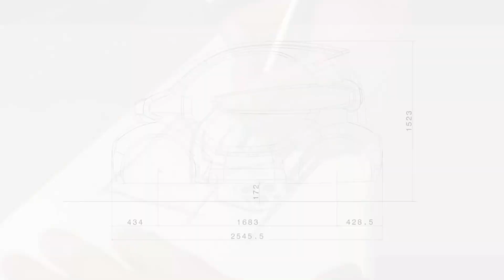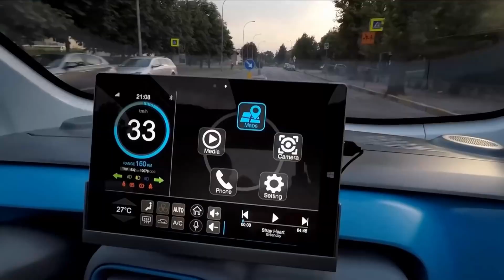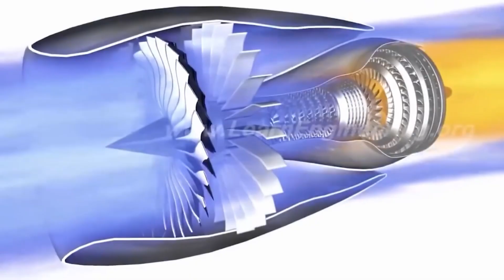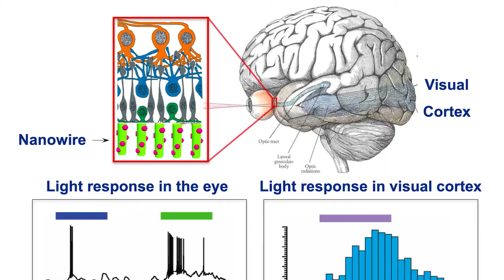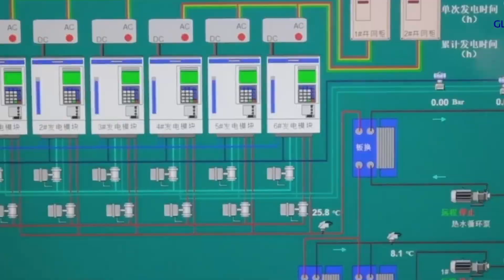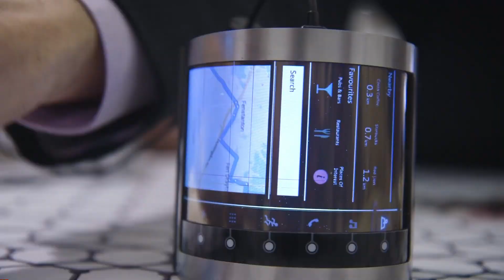Is America Falling Behind These Chinese Tech Advancements?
Join us as we delve into the growing debate on whether America is falling behind China in tech innovations. This video explores key areas of competition between the two tech giants, including R&D investment, AI advancements, 5G technology, quantum computing, patents and publications, talent and education, and government support. We have tried to show some light into this by creating a top 10 list of innovations where China is leaping ahead. Discover both nations' strengths and challenges as they vie for technological supremacy and consider the potential impact on the global tech landscape.

Please let us know what you think or if we have missed something in the comments.

00:00 Introduction
00:33 LSEV
01:47 Plasma Drives
02:44 Photoelectric Chip
04:01 Neuro Science
05:00 Green Hydrogen
06:16 Ultra High-Speed Train
07:13 Service Robots
08:10 Off-Shore Wind Turbine
09:09 Bendable Screens
09:56 CMG Truck Crane